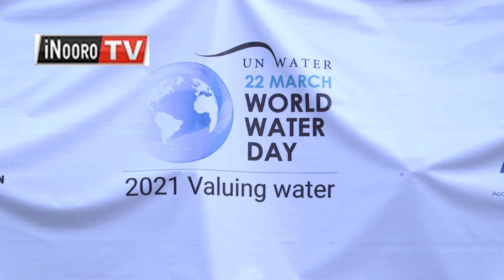He bata maaĩ mamenyererwo na magayanwo na kĩhoto